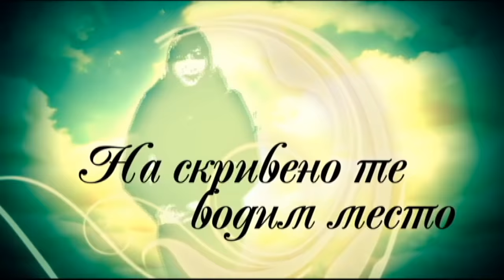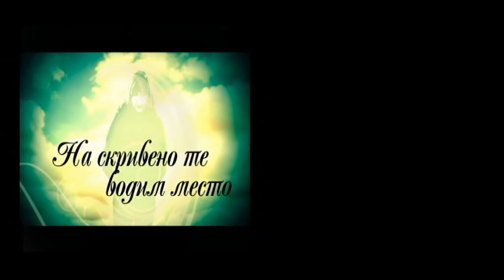Na skriveno te vodim mesto: Branko Janković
Rožanj planina

Branko Janković, glumac koji nije zaboravio svoj rodni kraj. Selo Gunjaci, opština Osečina, Sokolske planine, i pada prvi sneg.
Stekao je popularnost u kultnim serijama Lud, Zbunjen, Normalan, Vojna Akademija, Meso...

Vratio se na selo jer je tu video perspektivu u poljoprivredi, tačnije u kozarstvu.
Specijalizovao se u proizvodnji kozjeg mleka, sira, a naročito kozje surutke. "Rekao si mi da postoje specifičnosti kada je reč o obradi proizvoda sa tvoje kozije farme?". "Da, reč je o liofilizaciji, naučnom postupku kojim se prirodni proizvodi čine dugotrajnim, sto je NASA otkrila pre više od tri decenije.
Popularni kadet Džaković iz Vojne Akademije, obrađuje kozju surutku da zadrži u prahu sva svojstva tek "obrane" surutke. Trenutno ima farmu od 150 koza, i želi da uveća taj broj, a istovremeno se sprema za nove glumačke izazove.

Urednik: Vitka Vujović